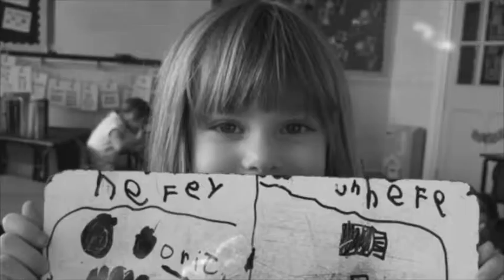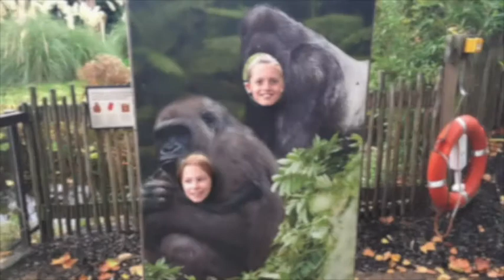Class of 2018 - Crankpot in Wonderland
Class of 2018 - Crankpot in Wonderland (Leavers’ Performance)